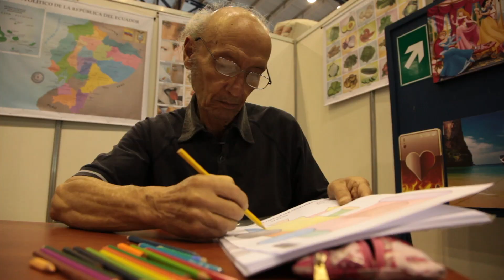01 de Junio Día del Niño Promo 1